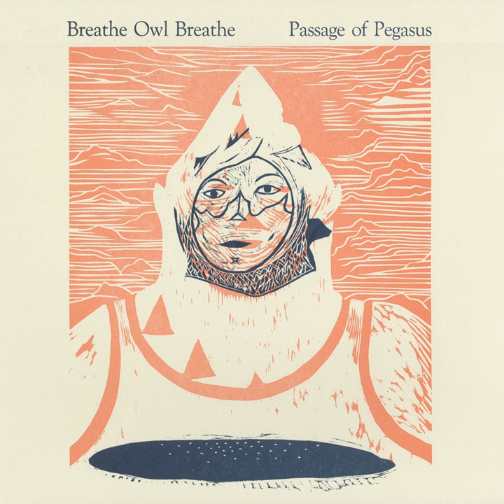Two Moths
Two Moths · Breathe Owl Breathe

Passage of Pegasus